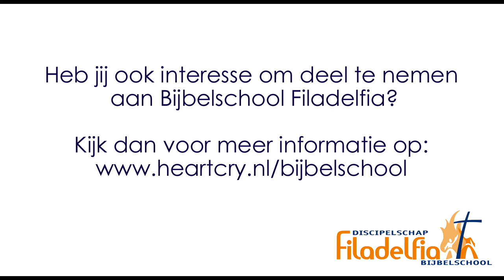Kerkplanting Deel 6 | Vragenbeantwoording | Eddie Bakker